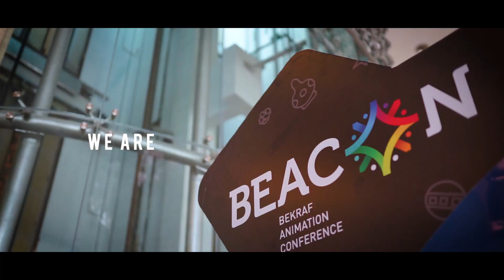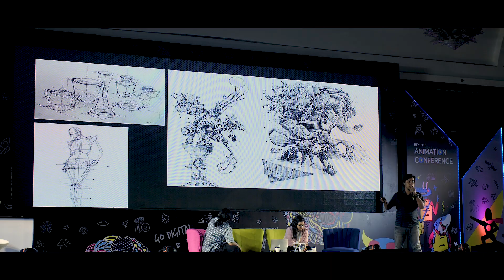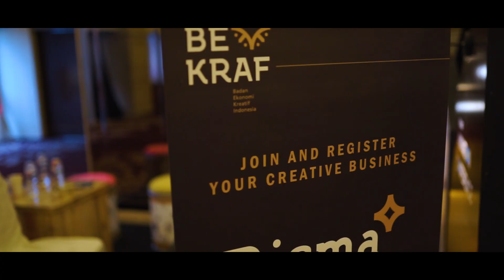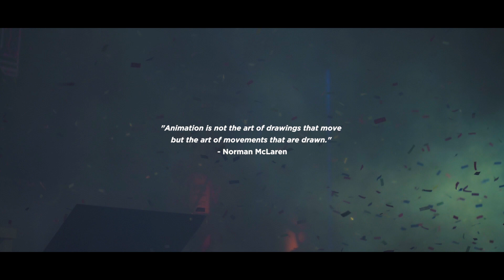BEKRAF | BEACON ( Bekraf Animation Conference ) 2018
Bekraf, stands for Badan Ekonomi Kreatif, is a government organization works under the President's supervision that responsibles to develop creative industry and tourism in Indonesia.

This year, Bekraf organized a simultaneous event in different cities and one of them is in Surabaya. On November 13th, 2018, Bekraf held an event called BEACON (Bekraf Animation Conference) where animators can gather and discuss about artwork and share their knowledge about animation.